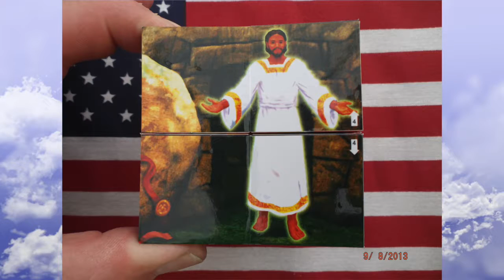Hindrances to Spiritual Growth by Aaron Smith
Hindrances to Spiritual Growth by  Aaron Smith at Freedom Biker Church, York PA on 08 21 16.
Understanding Salvation, Our position in Christ, and our freedom from the bondage of sin and other things that hinder our spiritual growth.
    This is the full version of the message from 08-21-16 - I will be up loading this message in a three part series so it can be watched in segments if desired.